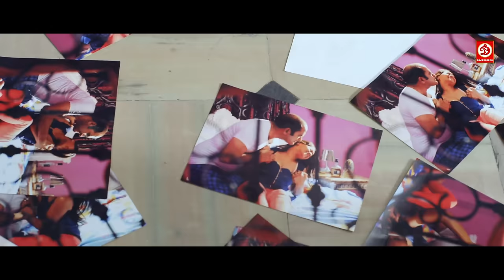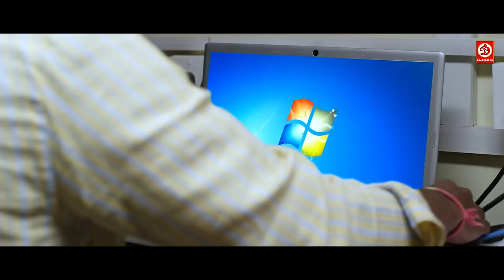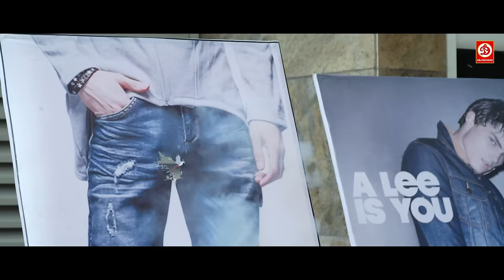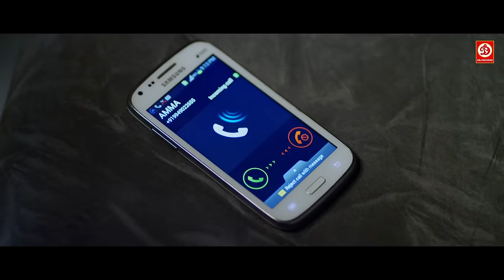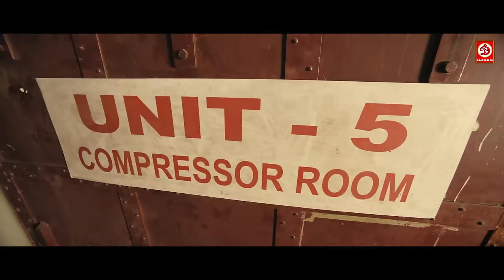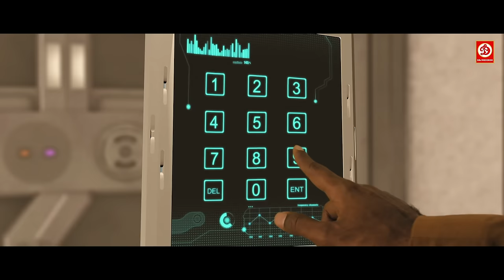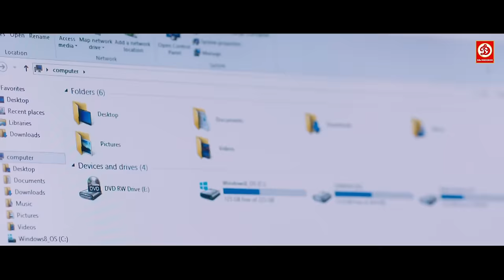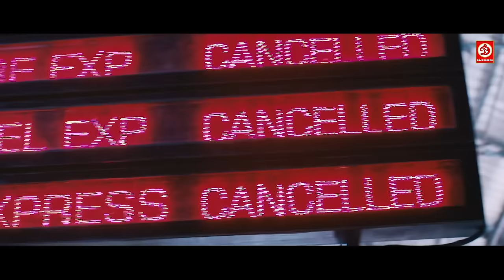Keerthy Suresh New Hindi Dubbed Movie Full Love Story | South Action Movie | Dhanush, Sushma Raj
Movie: AAJ KA BRHAMA | Express Khiladi
Starring : Naresh Vijaya Krishna, Sushma Raj, Sunil | Dhanush, Keerthy Suresh
Director :
Producer :